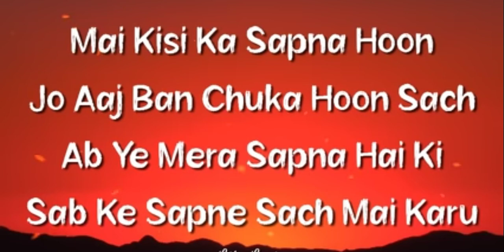16 September 2023(3)